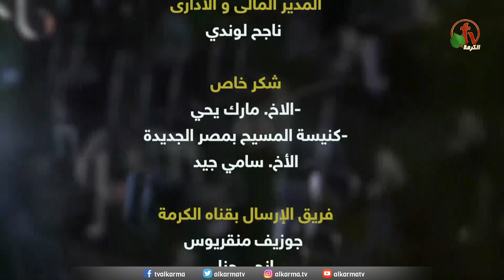برنامج ليك تسبيحنا (89) – برهان الحب وتأثيره - الجمعة 24 مارس 2023 - قناة الكرمة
برنامج التسبيح "ليك تسبيحنا" حلقة (89) مباشر على قناة الكرمة - مقدم الحلقة: الأخ بهجت عدلى  -
ضيف الحلقة: الأخ جاك إميل
 عنوان الحلقة: "برهان الحب وتأثيره" - الجمعة 24 مارس 2023

"Our Praise is Yours" program (Ep.89) LIVE on Alkarma TV
Host: Brother Bahgat Adly - Guest: Brother Jack Email
Episode title: "Evidence of love and its effect"  - Friday March.24, 2023